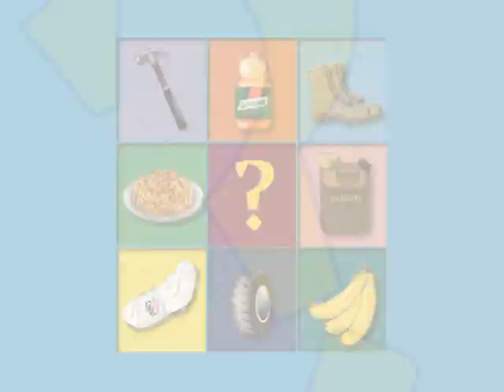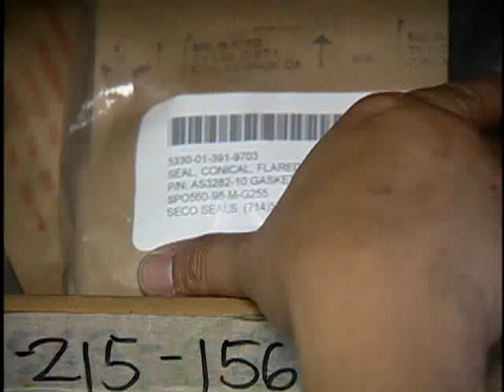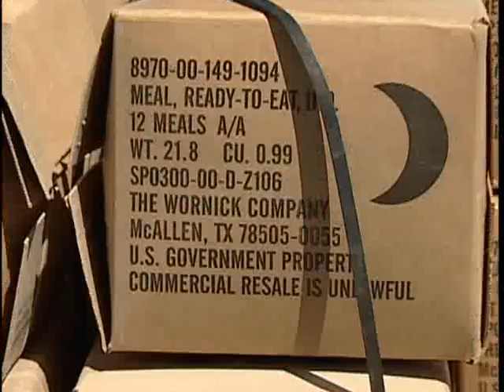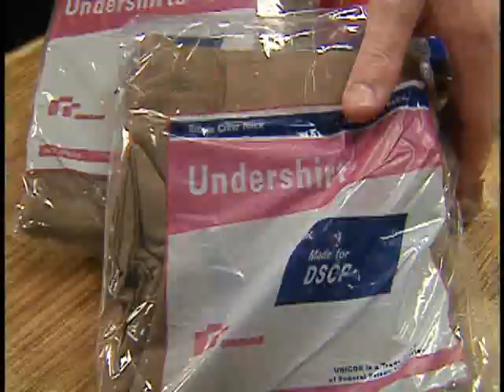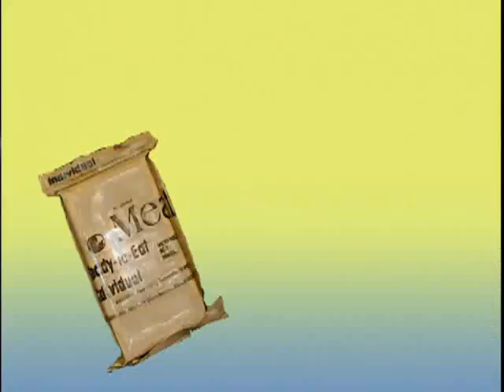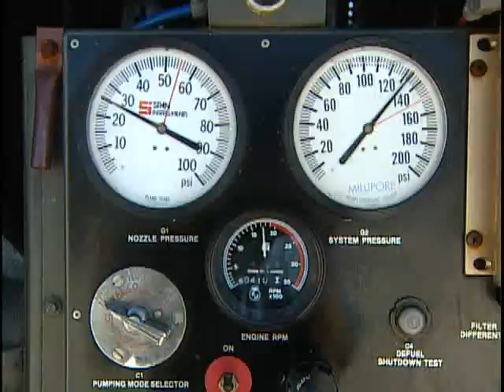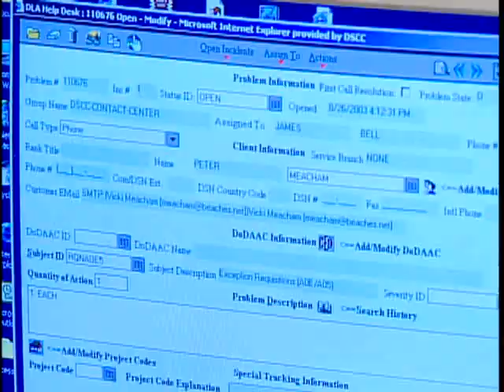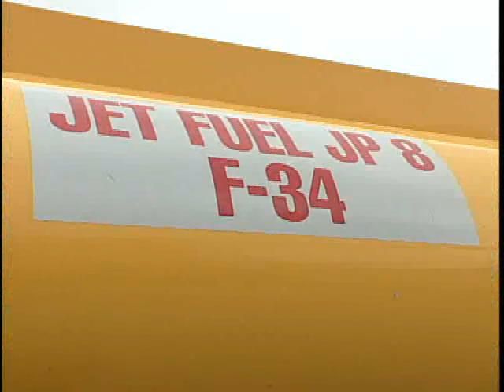DLA--Supplying The Goods, Ready for Action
In this action packed video DLA's mission is explained simply so that children (8-10 years-old) can understand the world of military logistics.